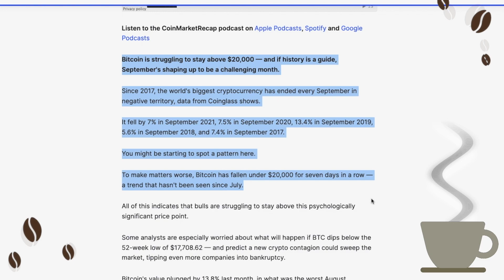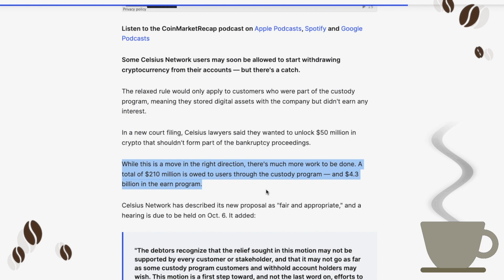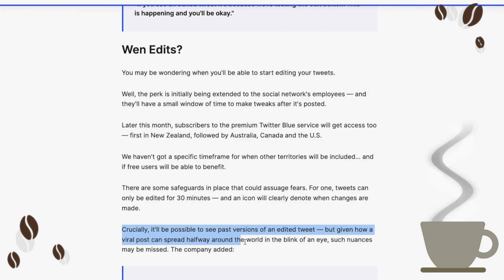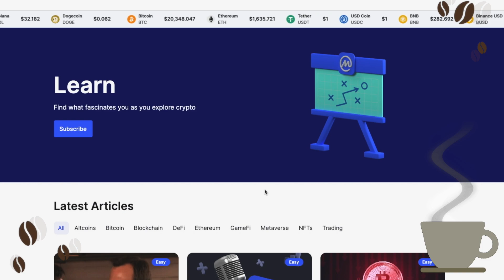Bitcoin Struggles to Stay Above $20,000 - Here's Why [ Crypto Espresso 09.02.22 ]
🔵 CoinMarketCap Daily:

• As Bitcoin Struggles to Stay Above $20,000, Fears Grow of a Sluggish September

Since 2017, the world's biggest cryptocurrency has ended every September in negative territory, data from Coinglass shows.

• Some Celsius Users May Be Allowed to Withdraw Crypto… But There's a Catch

In a new court filing, Celsius lawyers said they wanted to unlock $50 million in crypto that shouldn't form part of the bankruptcy proceedings.

• Crypto Scammers 'Licking Their Chops' as Twitter Unveils Edit Button

Some security experts fear this tool could be used to add crypto scams and phishing links into tweets that go viral.

• Bitcoin's Performance Varies Hugely Depending on Time of Day, Research Suggests

Arcane Research examined how the world's biggest cryptocurrency has fared in the year to date — segregating returns on three key timezones.